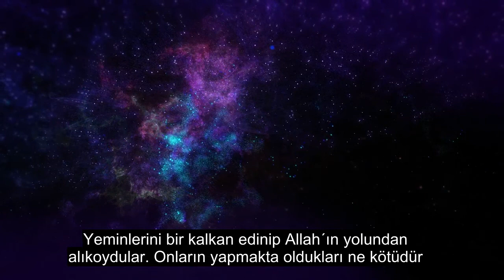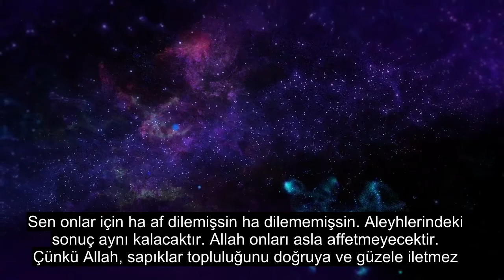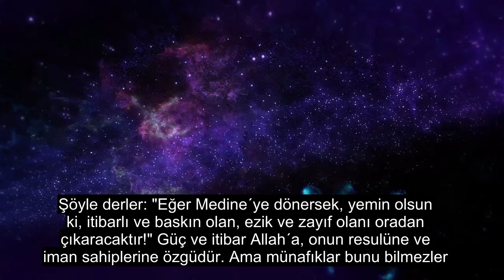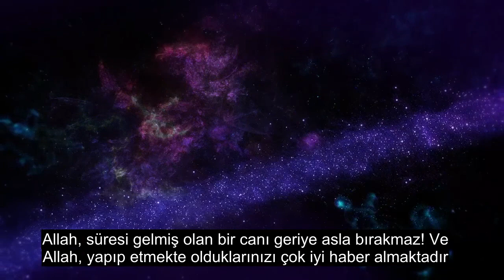63.Bölüm Münafıklar, En Kalp Yatıştırıcı Kuran Okuması